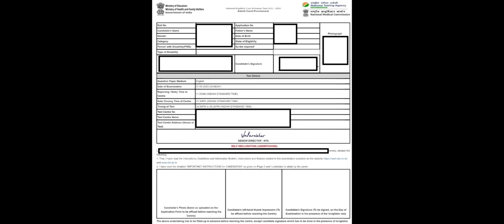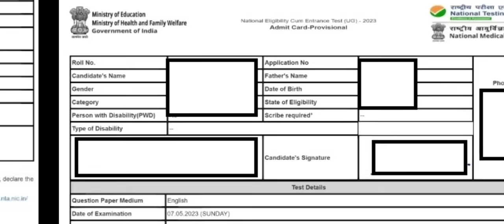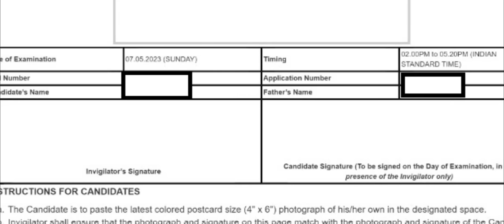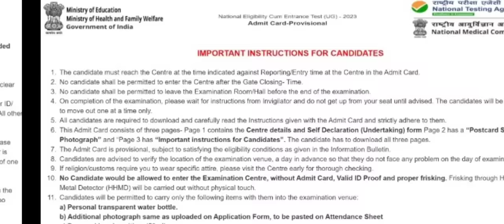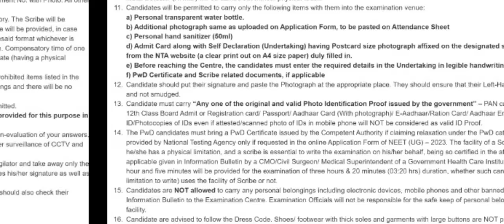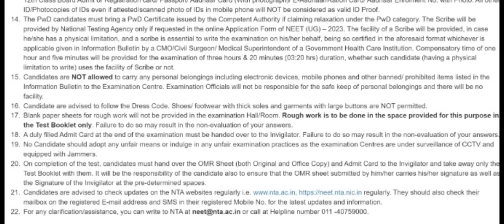NEET Exam 2023 Admit Card released !! How to download? NTA official instructions !! ये गलती मत करना